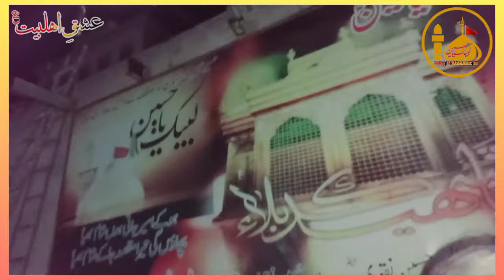nabi a sajdy vich ty kand ty betha hussain ay | qasida | imam bargha babul hwaej chak shafi